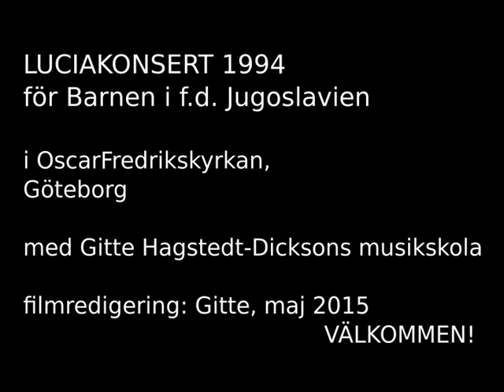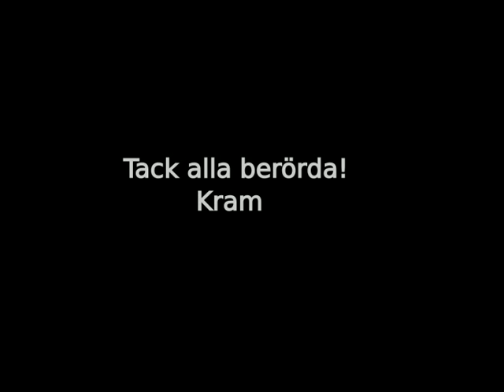LUCIAKONSERT 1994 med Gitte Hagstedt-Dicksons musikskola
- hela konserten